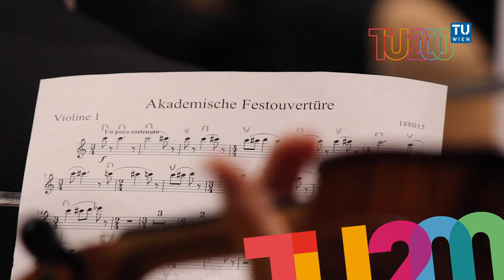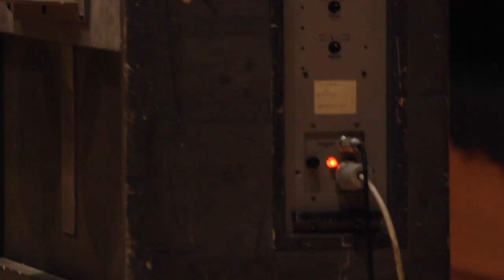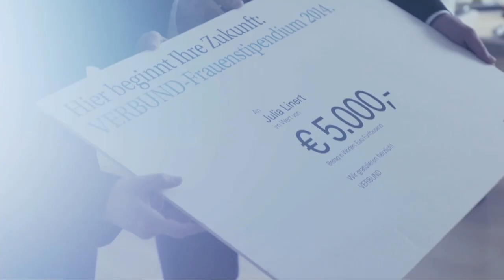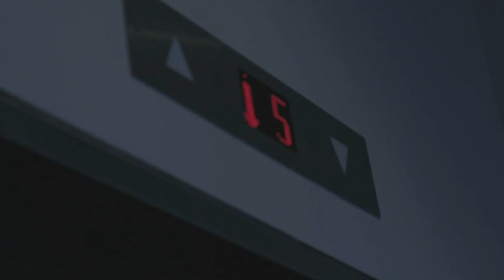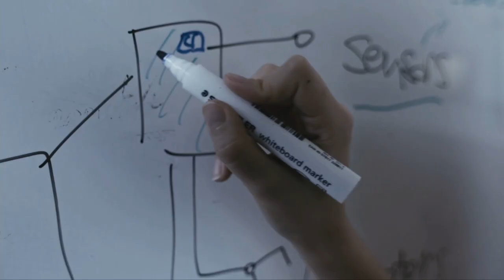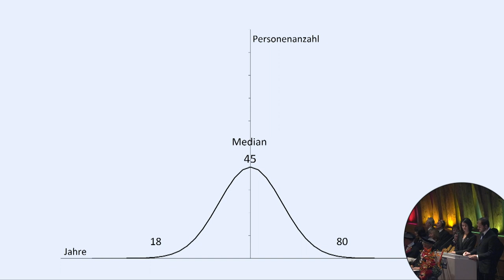TU200 Festakt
Am 6. November 2015 feierte die TU Wien ihren Gründungstag unter anderem mit dem "Festakt" im Kuppelsaal der TU Wien.
Rektorin Sabine Seidler:
+ Ein Kind seiner Zeit: 2:42
+ Grundsteinlegung: 4:44
+ Parallelen zur Gegenwart: 8:18
+ Logik der Wissenschaft - Bildung oder Ausbildung? 14:12
+ Letzter Ausflug in die Vergangenheit - und Zukunft? 20:19

Grußwort von Carlos Moedas: 24:58

Bundesminister Reinhold MItterlehner: 33:12
+ Wirtschaft und Wissenschaft: 38:07

Bundespräsident Heinz Fischer: 49:47
+ Wiener Kongress / Ende der napoleonischen Kriege: 51:52

Abschluss: 1:16:30

Live-Tontechnik, Mix & Mastering: RVDS
Live-Regie, Edit & Postproduktion: Michael Kölbl